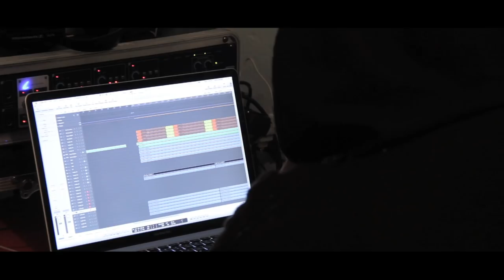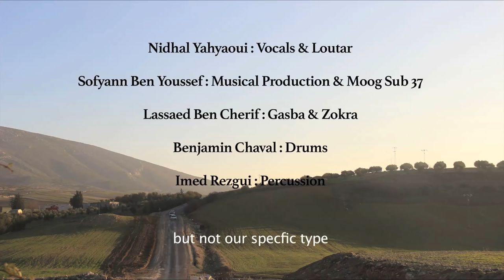Bargou 08 - Targ (teaser)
Bargou 08: Targ (CD/LP/DL)
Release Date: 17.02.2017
Glitterbeat Records

It’s the forgotten place. Lying between the mountains of northwest Tunisia and the Algerian border, the Bargou valley and the village named after it lie isolated, away from the world. It’s poor, barren country, but standing apart, Bargou has developed its own culture that had never been documented until Nidhal Yahyaoui began the task. Born in the valley, he grew up hearing his parents and family sing the songs that belong to the region, and he was determined that the music and traditions shouldn’t slip away into obscurity. With Targ, the album he’s made with his band Bargou 08, Yahyaoui has perfectly fused the past and the present to place Bargou on the map.

“Nidhal began collecting songs from all over the valley more than ten years ago,” explains producer and keyboard player Sofyann Ben Youssef, who’s known Yahyaoui since they were both ten years old. “No one had ever done that before. He listened to the women, to the village elders, and he learned all the variations on the songs. This is his passion, and he asked me to join him.”

Together, they assembled a collective of both local and European musicians who spent three weeks playing in the Yahyaoui family home in Bargou village. They worked on the material, shaping a sound that harnessed the power of the tradition and connected it to something the young would understand.

“It was important for us to record there and to use some local musicians on the record. But we also wanted the young people in the village to see that something could be created right there and that they didn’t need a lot of money to do it, to inspire them.’

At the heart are the songs themselves, and the insights they offer into the life of the Bargou valley through time. “We didn’t choose the material on Targ,” Ben Yousef says. “The songs chose us. The place made the selection for us. They brought it all alive"

With Targ, Bargou 08 make sure that the valley and its people will never be forgotten.